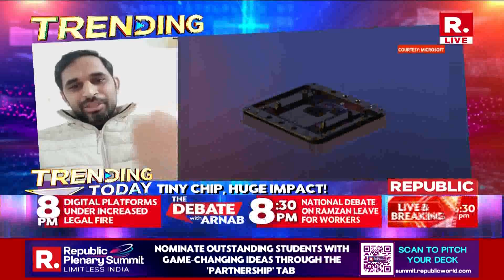Dr. Ravi Anand Unveils Key Insights on Microsoft’s Quantum Chip Breakthrough: Majorana 1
Microsoft has achieved a groundbreaking milestone in quantum computing with its latest innovation, the Majorana 1 quantum chip.